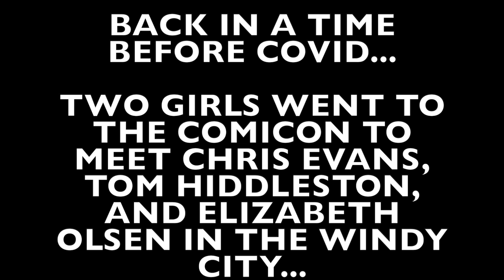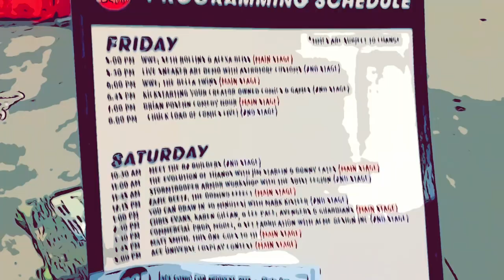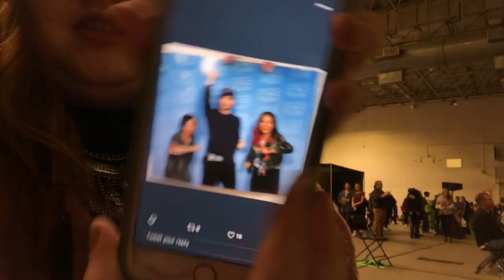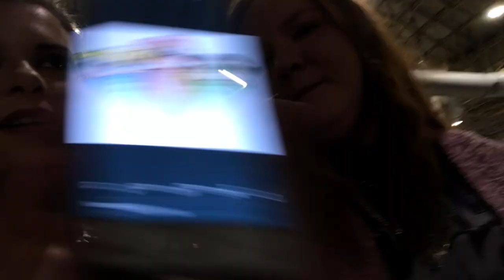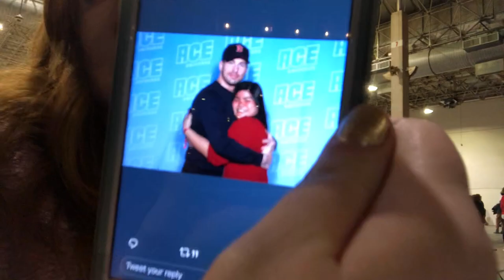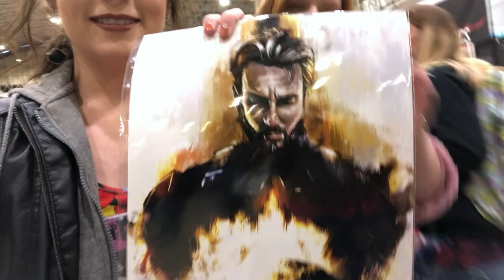I MET CHRIS EVANS! | ACE Comi Con Midwest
A vlog that was created in 2018 that never made it to the channel until now...the good ole pre pandemic days. I met Chris Evans, Elizabeth Olsen, and Karen Gillan! I miss Comic Con.

*I am SO SORRY for the audio quality. This is two years ago so I had no vlogging camera or mic yet...just my iPhone 8. Poor Emily is so quiet and I have the audio turned up all the way on iMovie. *face palm*